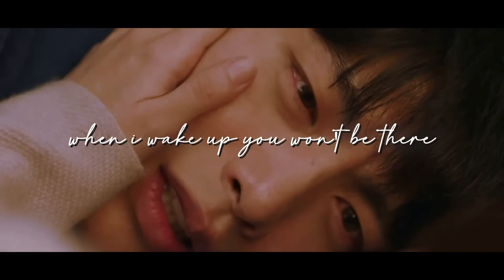BTIMFL - Yoon Ji Ho and Nam Se Hee - cinnamon girl lana del rey edit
made on videostar :)
the story of ji ho and se hee
song - cinnamon girl - lana del rey
kdrama - because this is my first life
edit time -  6h
이반새은 처음이라